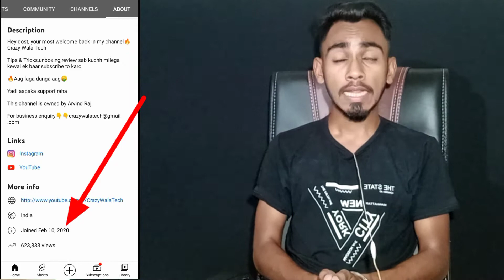youtube tips and tricks 2021 🔥Crazy Wala Tech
dosto is video me bataya hai ki kya aap bhi aisa sochte hai

𝗢𝘁𝗵𝗲𝗿 𝗩𝗶𝗱𝗲𝗼 𝗢𝗳 𝗖𝗿𝗮𝘇𝘆 𝗪𝗮𝗹𝗮 𝗧𝗲𝗰𝗵